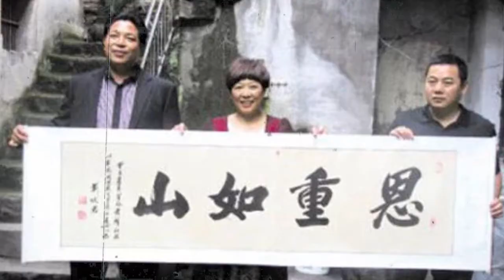កំពូលអ្នកសុំទានទាំង៦អ្នកដែលក្លាយជាសេដ្ឋី - Top 6 beggars who become millionaire.